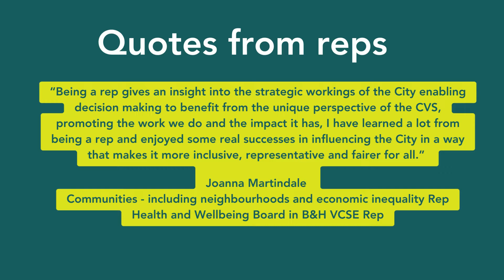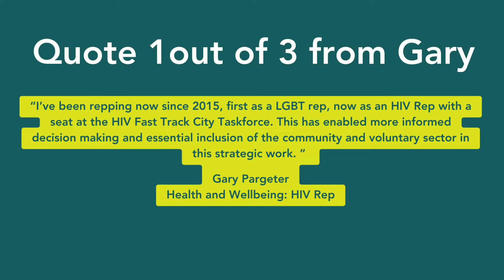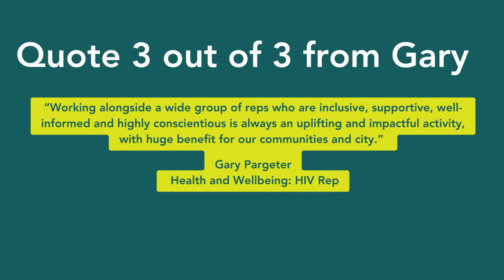What is it like to be a rep